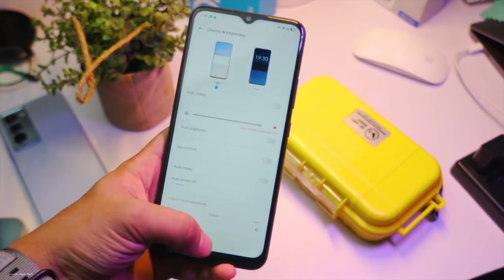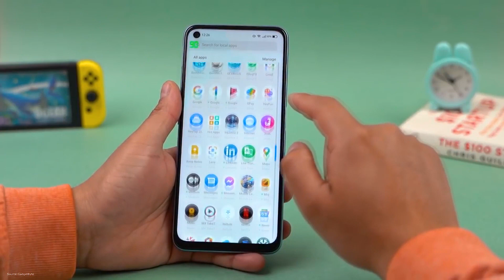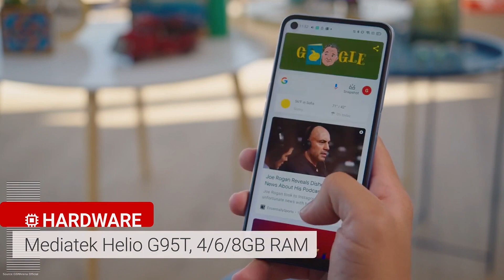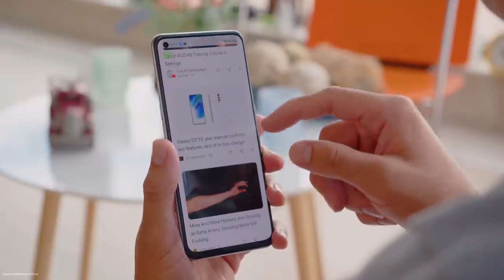اكتر موبايل متكامل تشتريه من ريلمى 2022 .. انسى اى موبايل تانى نهائى !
اكتر موبايل متكامل تشتريه من ريلمى 2022
تشتري موبايل ايه من شركة ريلمى بسعر 3000 الى 10000 جنيه 2022